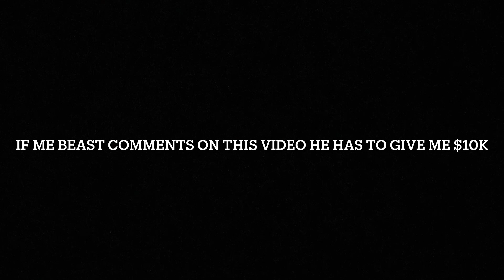If Mr Beast comments on this video he has to give me $10k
Duh duh duh dunuh duh duh duh dunuh dunununununununuh nuh!